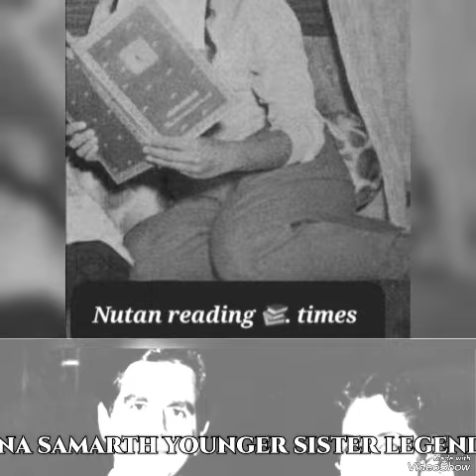Old memories of 50's Legendry Actress Nutan life journey mother & Sister actress Tanuja & family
50's legendry bollywood actress Nutan life journey with her mother &.younger sister top bollywood actress Tanuja wirh family husband Rajnish Bahl son bollywood actors Mohnish Bahl extreme rare&unseen